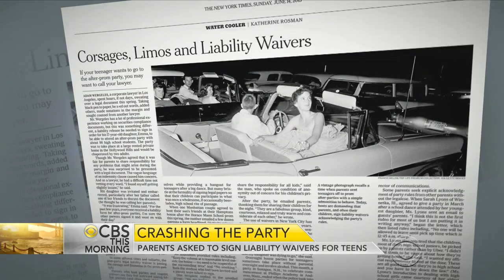Parents asked to sign liability waivers for teen parties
A growing number of parents are taking action before anyone shows up for the party. The New York Times recently looked at party hosts demanding signed liability waivers for teens invited to graduation and after-prom celebrations in their homes. CBS News legal expert Rikki Klieman joins “CBS This Morning” to discuss what is and isn’t covered by these waivers.